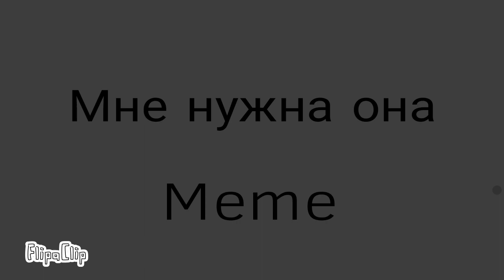Мне нужна она meme, Gift for Розочка Кошка кв